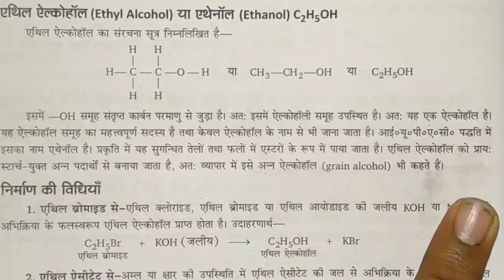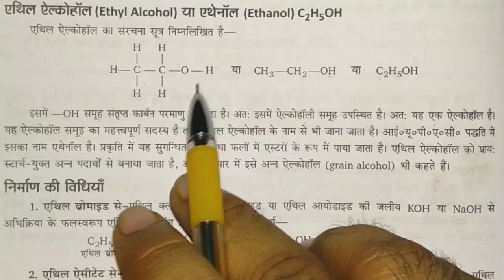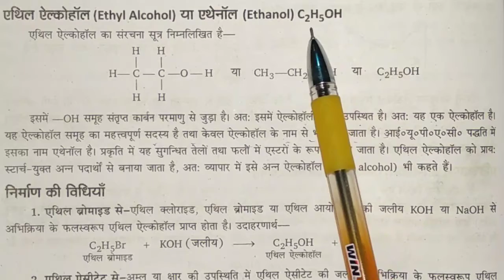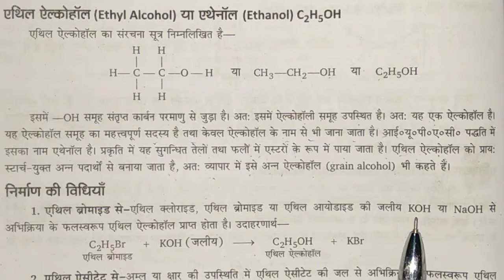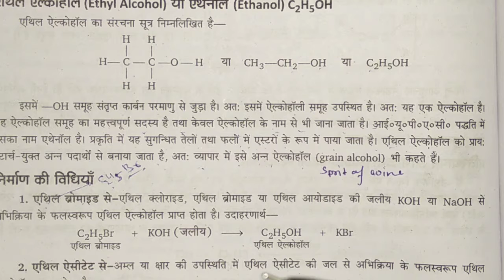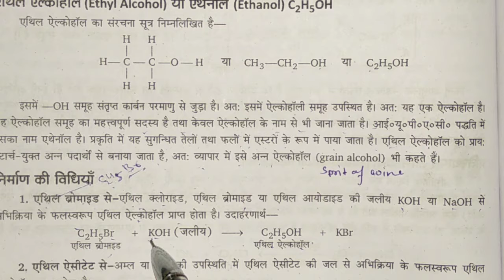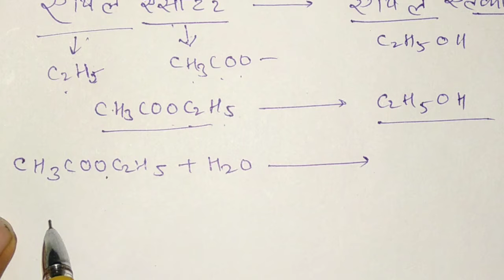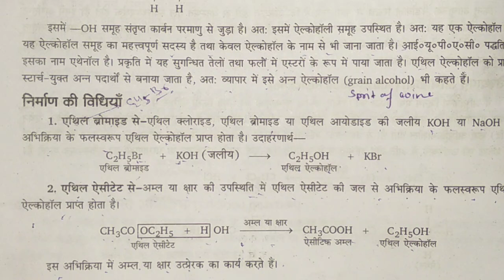Science Class 10 | Chemistry | एथिल एल्कोहॉल | एथिल एल्कोहॉल के गुणधर्म | एथिल एल्कोहॉल का निर्माण